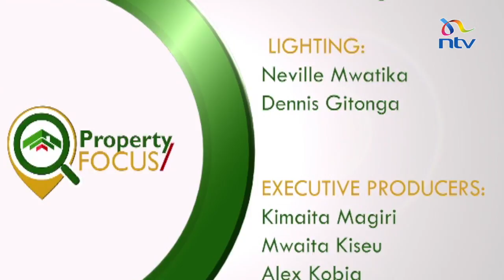Celebrating women's achievements in the built environment || Property Focus